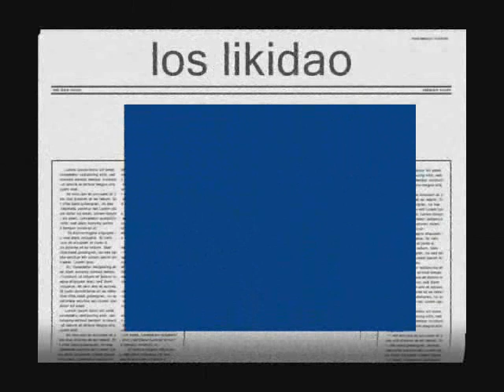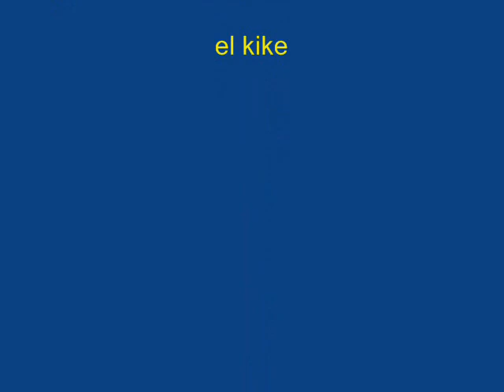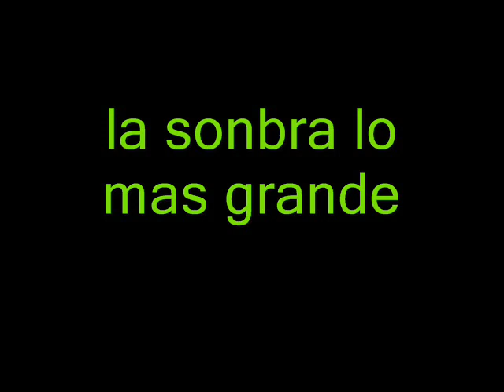alcarrizoenalta.com (aaa )los nasy con los likidao el lexico el microw 007 23bleaa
mejol que tuuuuuuuuuu